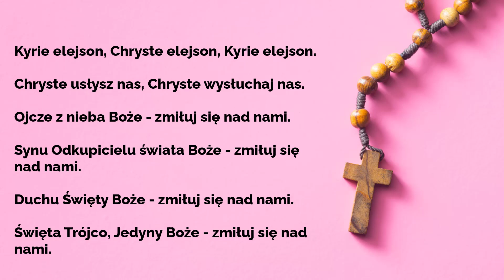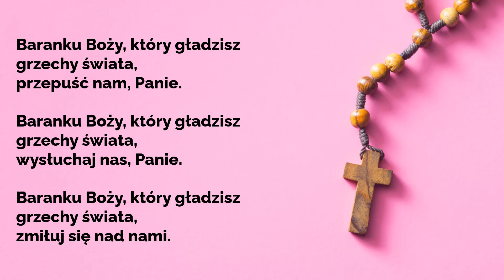❤️❤️❤️Litania do Matki Bożej Miłosierdzia. Siła Modlitwy.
Litania do Matki Bożej Miłosierdzia

Modlitwa ta jest wyrazem pokornej prośby do Trójcy Świętej oraz Matki Bożej Miłosierdzia o litość, pomoc i opiekę. Poprzez kolejne wezwania i błagania, wierni zwracają się do Boga i Matki Bożej, proponując różne aspekty ich miłosierdzia i pomocy, od przebaczenia grzechów po obronę w godzinie śmierci. Modlitwa ta wyraża głęboką wiarę w Boże miłosierdzie oraz ufność w Matkę Bożą jako orędowniczkę i matkę wszystkich potrzebujących.